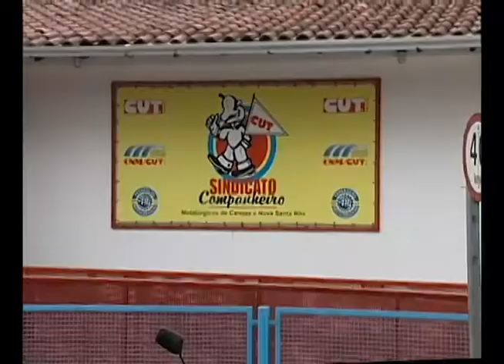Ulbra Notícias - 21 de novembro de 2013 - Bloco 3 de 3